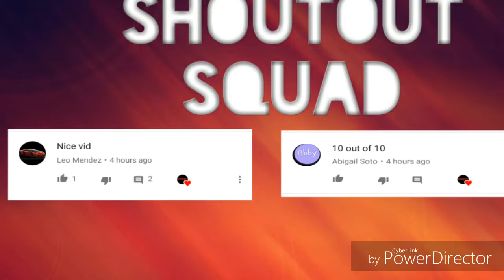TRYING TO BEAT MY HIGH SCORE ON SMASHY ROAD!!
Leo Mendez & Abigail Soto are the shououts

Q&A
 Q How do you get a ShoutOut?

A 12 yrs old

Q Are your vids Family Friendly?
A Yes

A DU Screen Recorder,Kine Master,Power Director,Pixel Lab
Comment A game and I will play it
Thanks